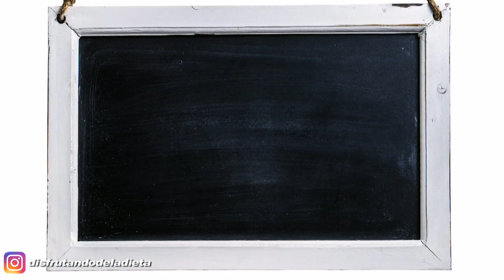¡SIN FREIR! Cómo hacer CALAMARES PERFECTOS SIN ACEITE - Disfrutando de la Dieta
Rápidos, deliciosos y sin freir 👇👇👇

Ingredientes

✨ Calamares
✨ Ajo en polvo
✨ Cayena
✨ Sésamo
✨ Sal
✨ Corn Flakes sin azúcar añadida
✨ Huevo

Tienen que estar secos los calamares 👁️

1️⃣añade las especias

2️⃣tritura los copos de maíz bien bien

3️⃣pasa por huevo y cereales

4️⃣a la freidora de aire 10 min a 180°C